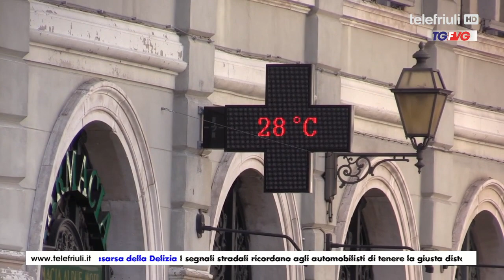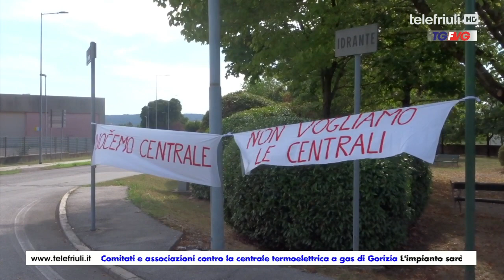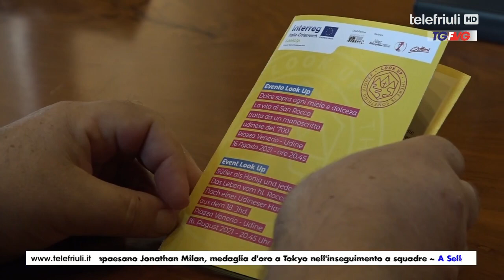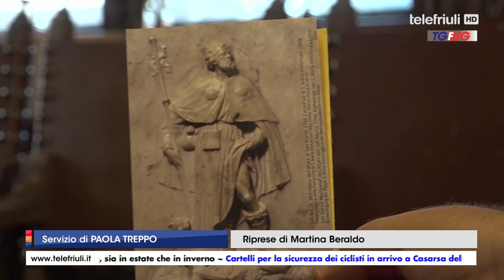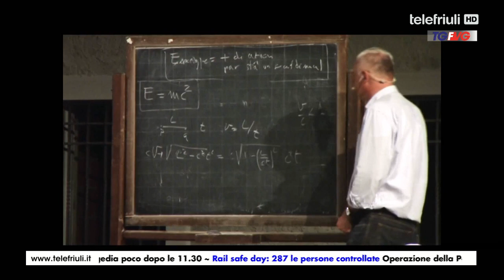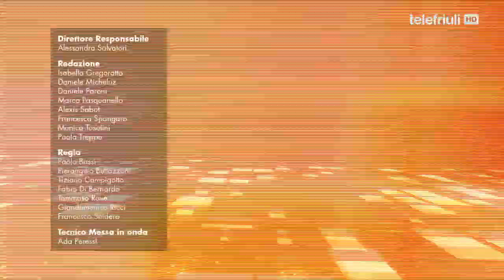Telegiornale FVG ore 12.30 del 11 Agosto 2021